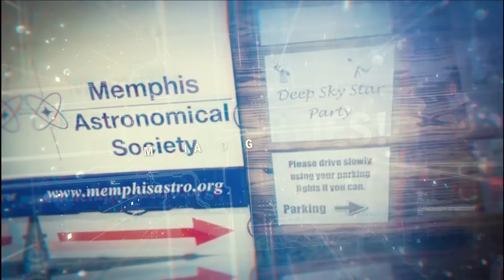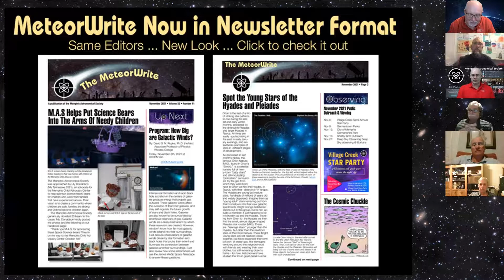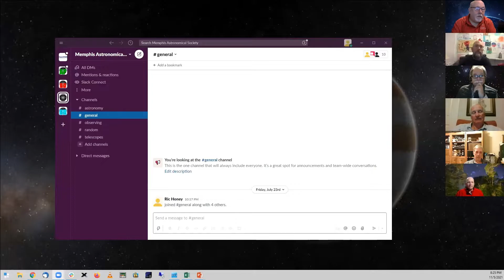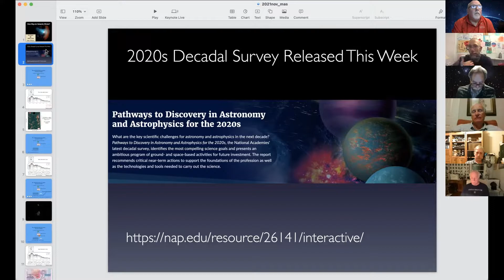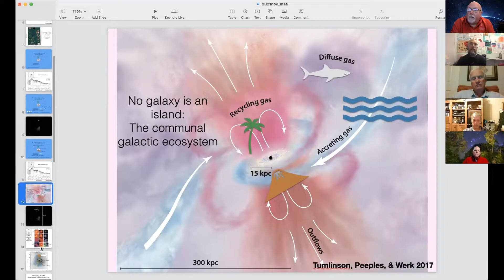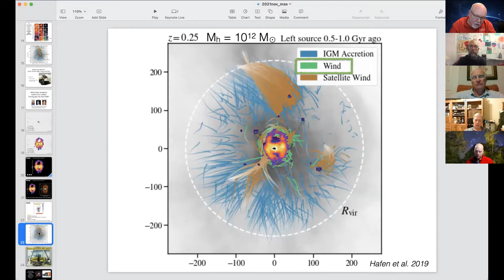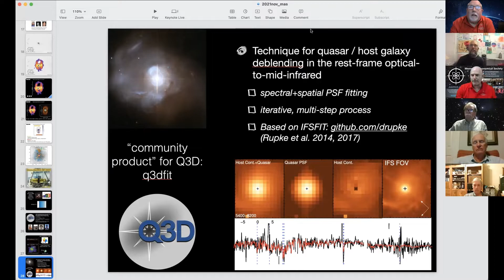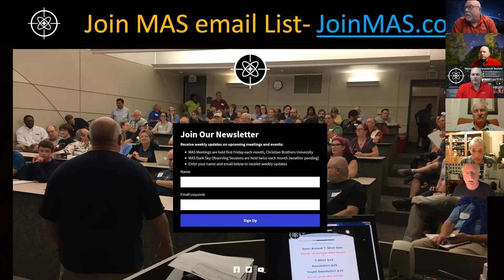Galactic Winds. November 5, 2021 Meeting of the Memphis Astronomical Society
Broadcast of the November 5, 2021 General Meeting of the Memphis Astronomical Society.

PROGRAM- How Big are Galactic Winds?
By David S. N. Rupke, Ph.D. Associate Professor of Physics, Rhodes College, Memphis, TN
Intense star formation and rapid black hole accretion in the centers of galaxies produce energy that propels gas outward.  These galactic winds affect the evolution of their host galaxies, and may self-regulate the future growth of stars and black holes.  Galaxies are also known to be surrounded by enormous reservoirs of gas.  Galactic winds are a likely mechanism by which these reservoirs are created.  However, we don’t know how far most galactic winds extend into their surroundings.  In this presentation, David discusses observations of galactic winds driven by star formation and black holes that probe their extent and illuminate the connection between galaxies and their surroundings.  Also, David reviews how some astronomers will use the James Webb Space Telescope to answer these questions.